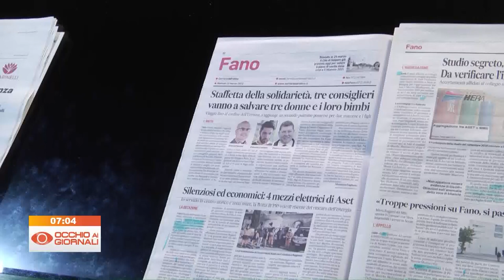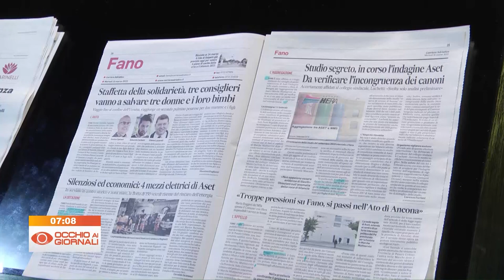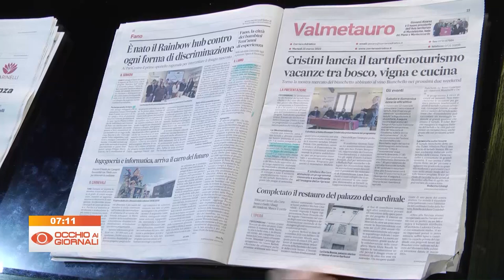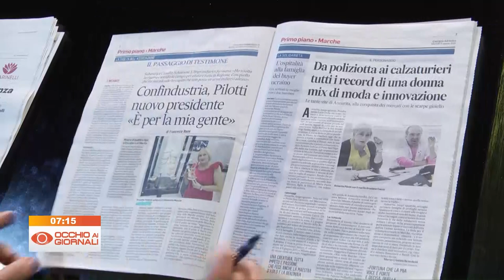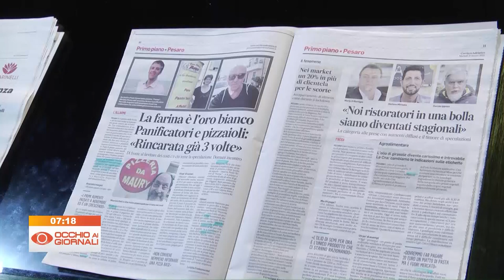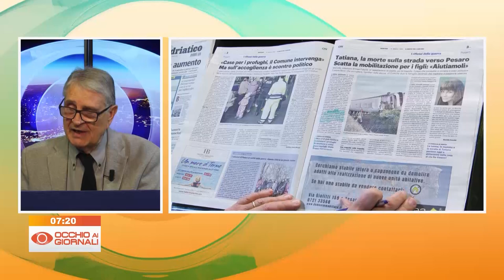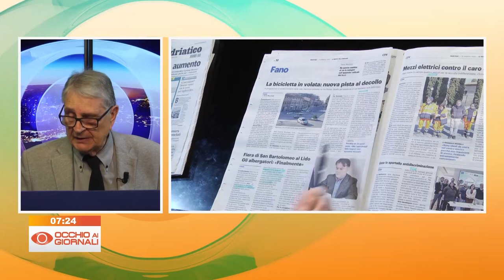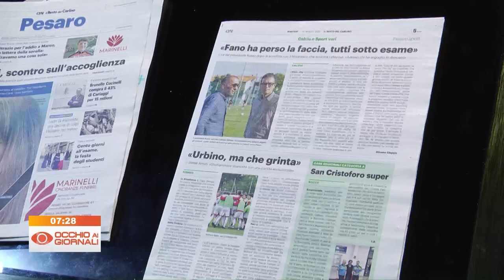Occhio ai Giornali 15 marzo 2022